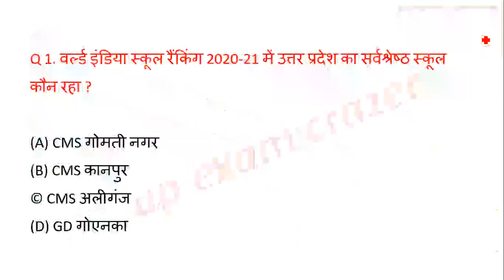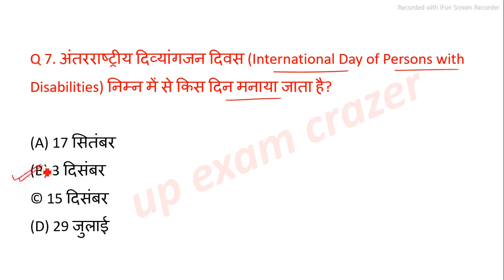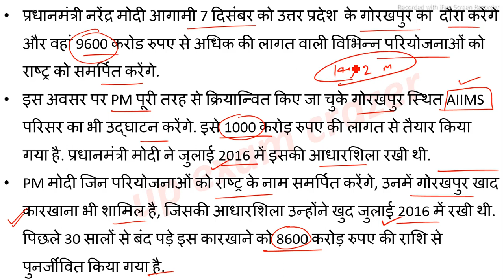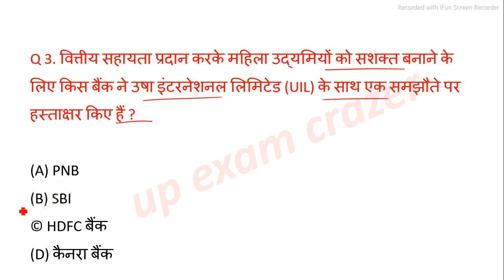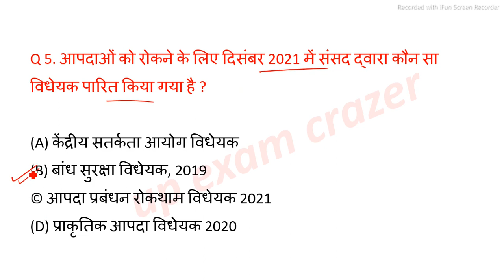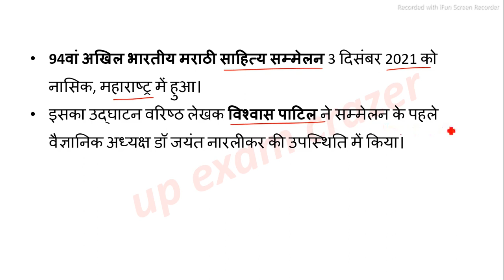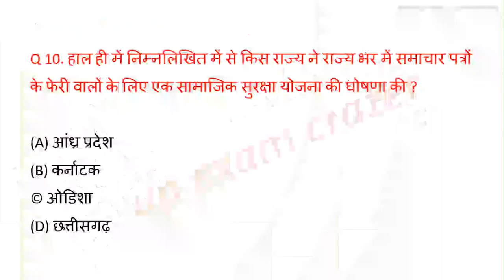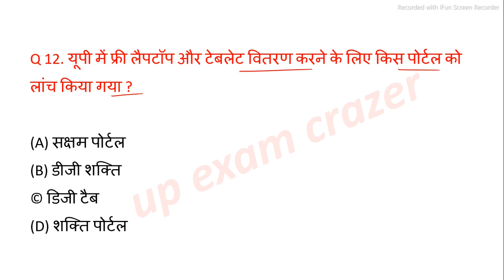up current affairs 2021 5 December | Uttar Pradesh daily current affairs || UPPSC RO UP SI Lekhpal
for

📝 pdf..

👉जनवरी से अगस्त 2021 (last 8 months)  यूपी करंट अफेयर्स

⭐if your payment failed , please use debit or credit card

notes

videos